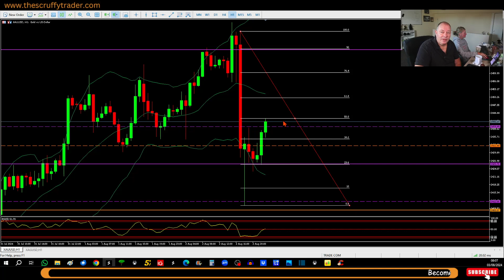FIBS can they help